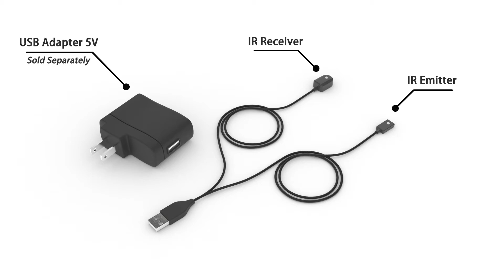BAFX Products - All In One IR Repeater Kit Cable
Simple quick and easy setup process for compact A/V situations! Great solution if your devices IR sensors are blocked by a sound bar or hidden away in a cabinet! Watch the setup video for more information on how it works!

Compatible with all IR controlled devices.